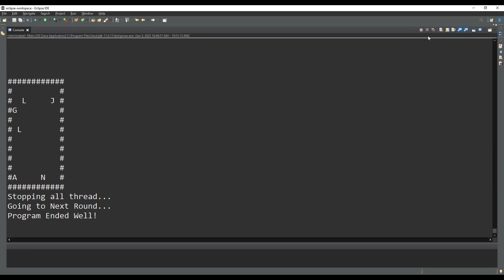#7.2 Bimbel Object Oriented Programming - Contoh Program Exercise Multi Threading 1